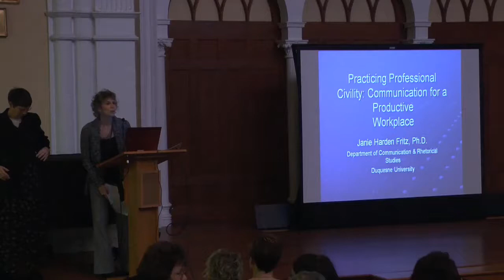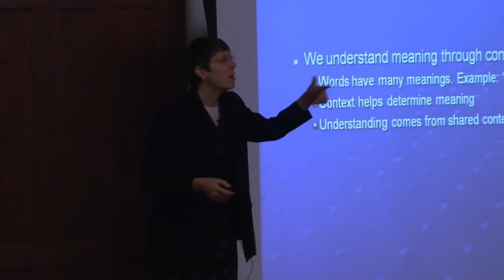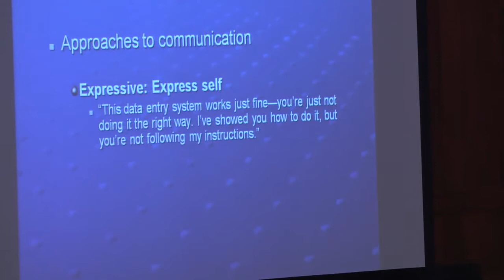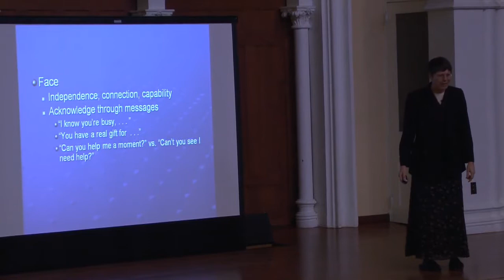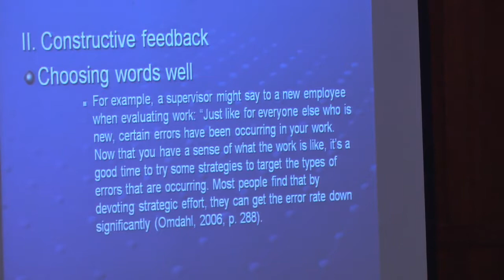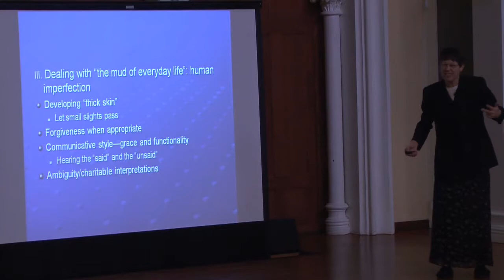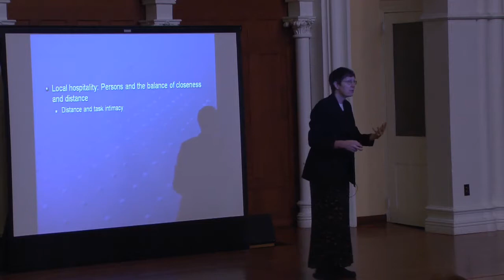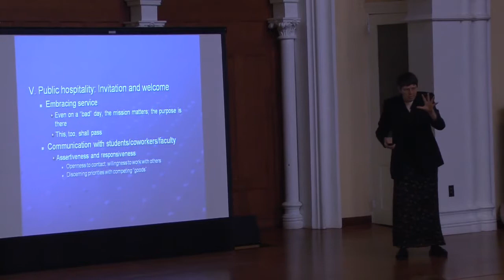Practicing Professional Civility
Lecture by Dr. Janie Harden Fritz at Ursinus College (2013)